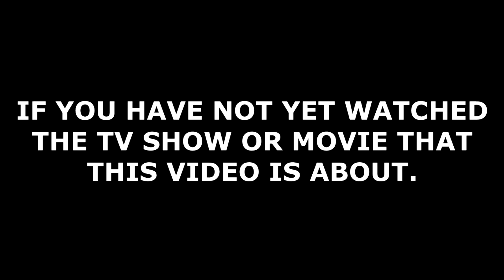Castlevania Season 3 Episode 4 Review | Novakast